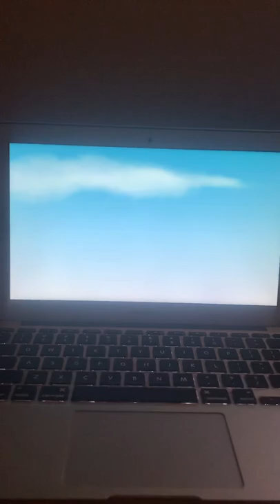Wild kratts zebra powers